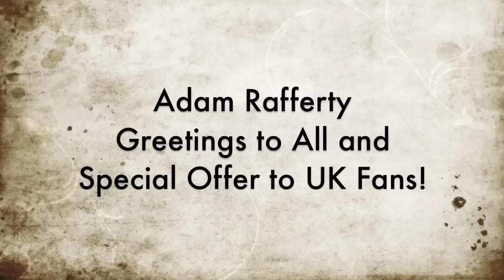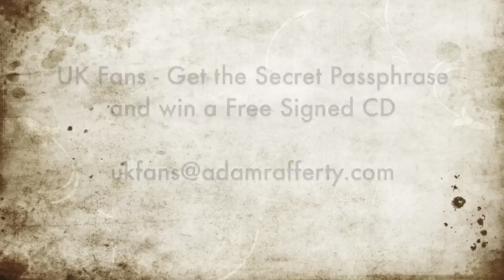Adam Rafferty - Message to UK Fans & Special Free Autographed CD Offer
Contact with YOU will help me get organized in the UK.

Thanks in advance, and thanks for being in my life. You make me want to play guitar more and more!

More music is on the way!

Big Hug, and Keep Pickin'

- Adam